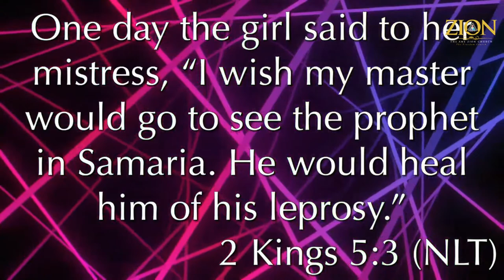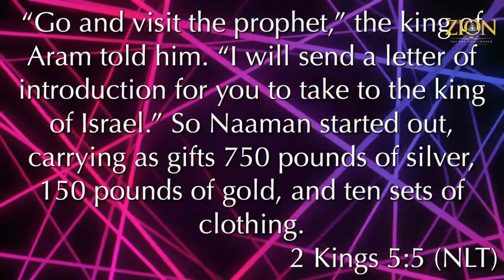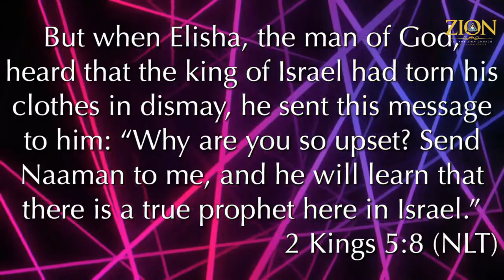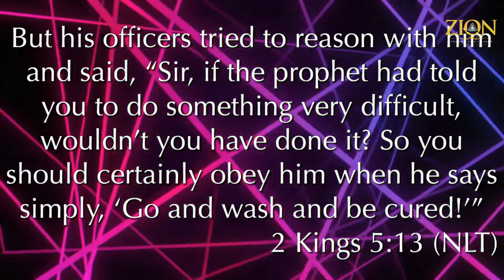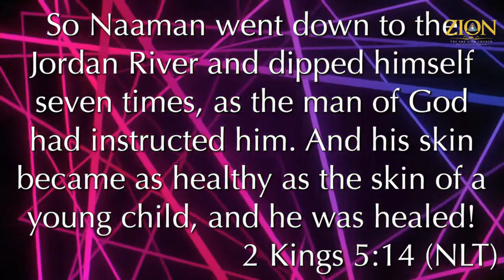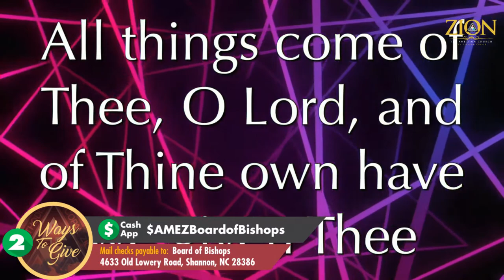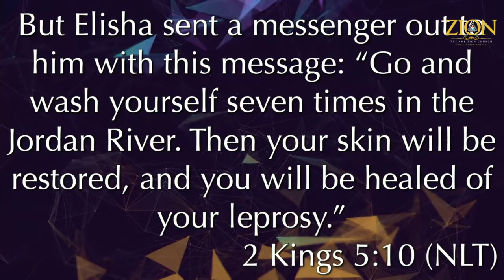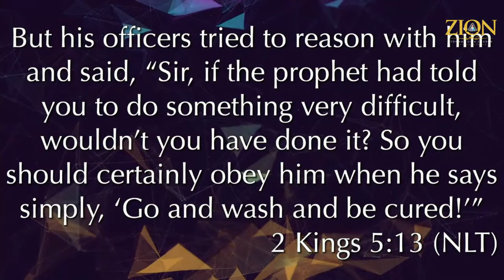The A.M.E. Zion Church Connectional Council 2022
Wednesday Evening Worship Service: Wednesday July 27, 2022 @ 7:30PM EST
Welcome from the Piedmont Episcopal District

Bishop Dennis V. Proctor, Presiding
Northeastern Episcopal District, The A.M.E. Zion Church